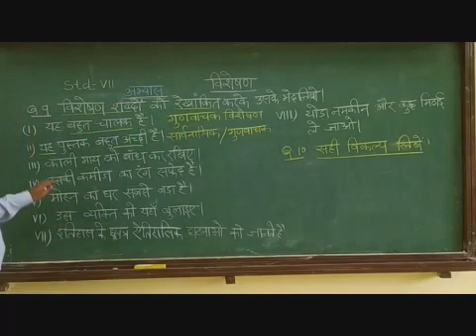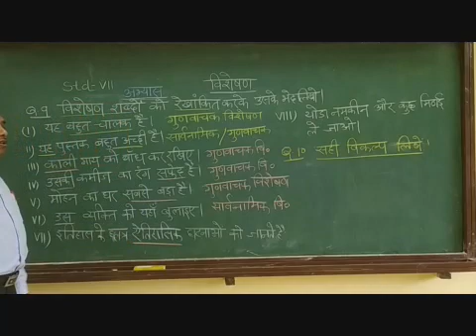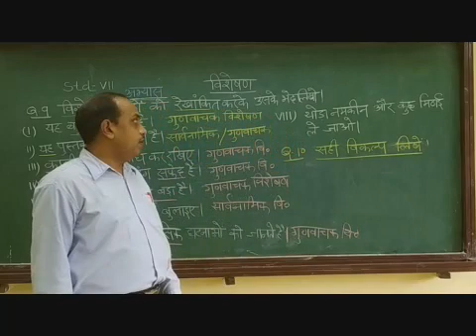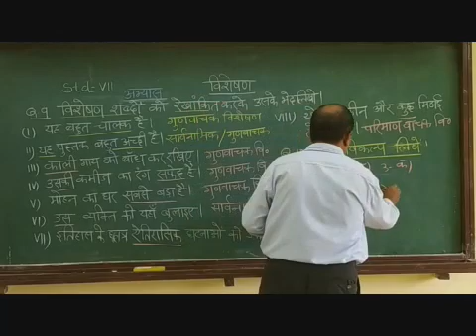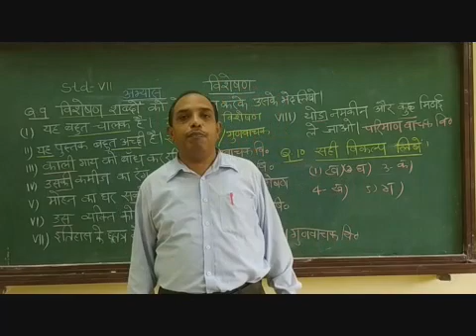VII Hindi Visheshan Abhyaas 4